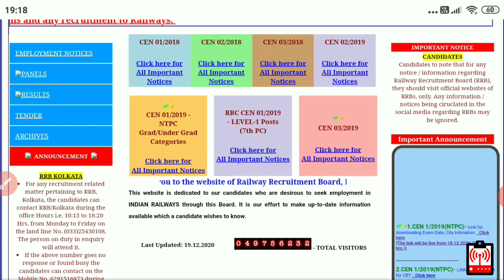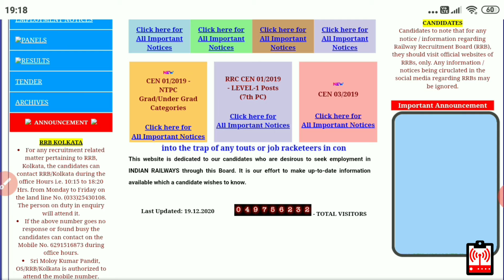RRB NTPC Examination Second Phase Date And Time || Check Out Your Exam Schedule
Content Creator of this YouTube channel "The Exam Fm Bangla",🤗